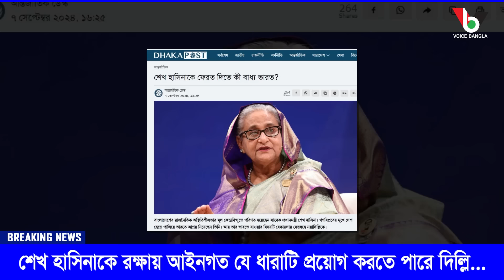শেখ হাসিনাকে রক্ষায় আইনগত যে ধারাটি প্রয়োগ করতে পারে দিল্লি... I Mostofa Feroz I Voice Bangla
শেখ হাসিনাকে রক্ষায় আইনগত যে ধারাটি প্রয়োগ করতে পারে দিল্লি... I

*** ANTI-PIRACY WARNING ***